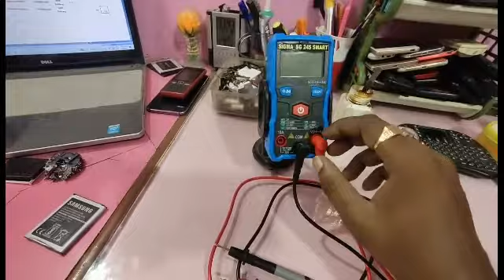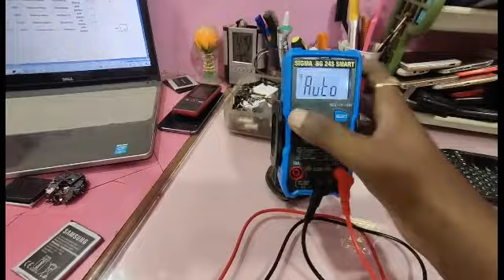Auto-Selecting Multimeter, No Need Any Set Up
Hello friend welcome to our 𝙏𝙚𝙘𝙝𝙛𝙤𝙧𝙢𝙖𝙩𝙞𝙤𝙣 𝙂𝙞𝙫𝙚𝙧 youtube channel.guys in this video i am going to show you How to use digitalsmart multimeter?

Best Multimeter for Electrical Engineering Professionals

Auto-selecting Smart Multimeter, No Need Any Set Up, AUC

This multimeter can auto-select and measure AC voltage, DC voltage, resistance, frequency and capacitance. It also doubles as an analog voltmeter and a frequency meter.

The Multipro M300 is a one-stop solution for all your electrical needs. It has a built-in tester for continuity, AC and DC volts, AC millivolts and microvolts. Auto-ranging from 200 m

This multimeter automatically selects the appropriate measurement range and has a built in flashlight. No need for complicated set-ups, just plug it in, turn it on, and take a reading.

This video will show you the right way to select a multimeter, no need any set up.

No need any set up, just plug and play! This is a multimeter (with a bunch of other functions) that you can use to measure voltage, current, resistance, and more right out of the box.

AC Current 20mA ~ 10A
DC Voltage 1V ~ 1000V
Resistance 0.1 Ohm ~ 60MOhm
Capacitance Upto 60mF
Other Functions NCV (Non Contact Voltage Detector)

smart multimeter price
smart multimeter bluetooth
flipkart
smart multimeter in india
smart multimeter price in india
baba tools ad900
digital multimeter
baba tools multimeter

tec
tech
techf
techfo
techfor
techform
techforma
techformat
techformati
techformatio
techformation
techformationg
techformationgi
techformationgiv
techformationgive
techformationgiver